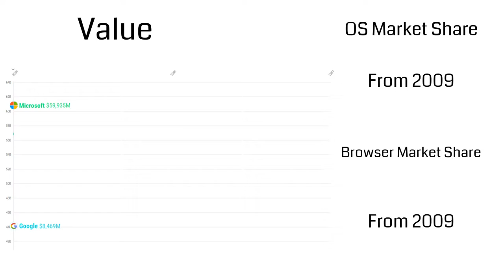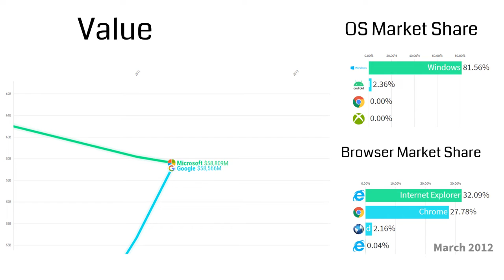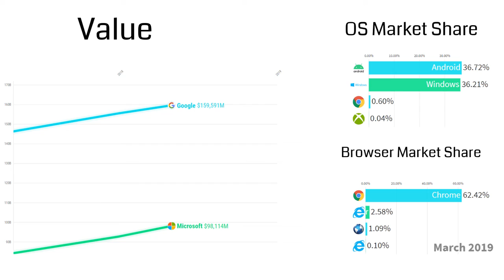Microsoft VS Google: Value and Market Share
This Graph Shows the value and market share for browsers and operating systems between Microsoft and Google

Sources: Interbrand (Value), GsStatCounter (Market Share)